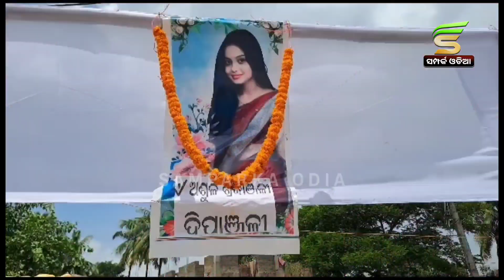ଗୋଟିଏ ପଟେ ଚାଲିଛି ବାହାଘର ଅନ୍ୟପଟେ ଚାଲିଛି ଝିଅର ସୁଦ୍ଧି॥Kendrapara News॥Odia News॥Samparka Odia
ଗୋଟିଏ ପଟେ ଚାଲିଛି ବାହାଘର ଅନ୍ୟପଟେ ଚାଲିଛି ଝିଅର ସୁଦ୍ଧି
Kendrapara News
Odia News
Samparka Odia